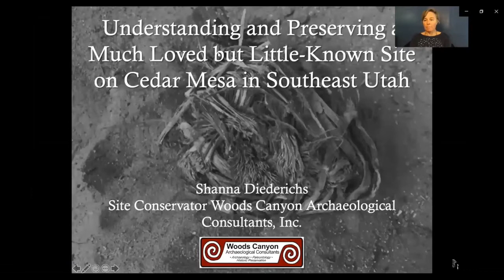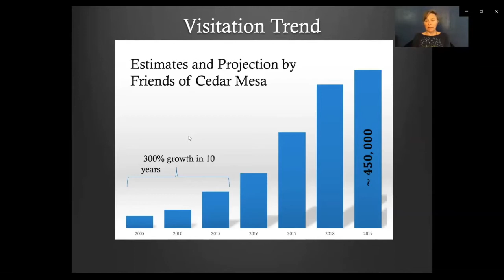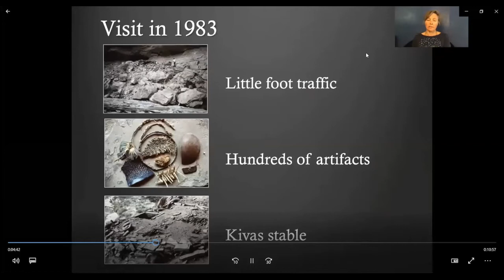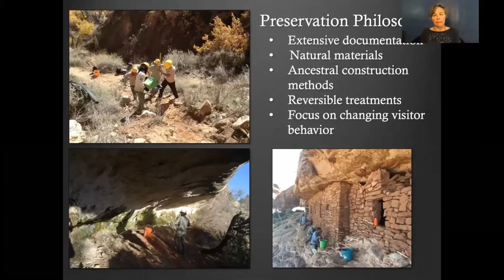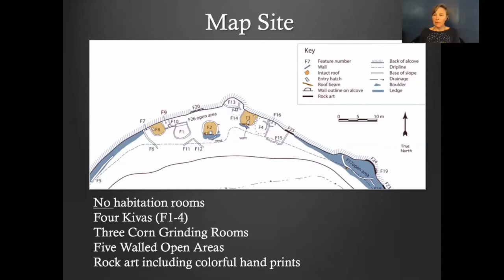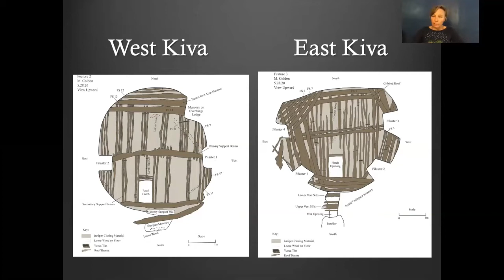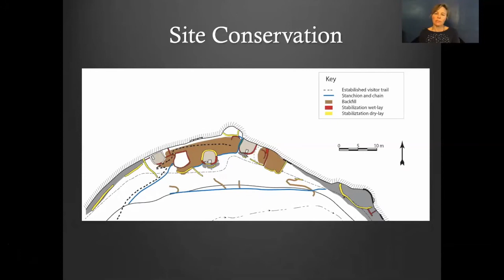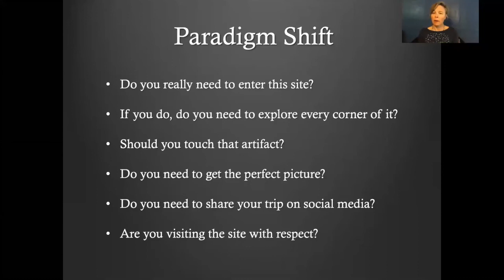Understanding and Preserving a Much Loved but Little-Known Site onCedar Mesa, by Shanna Diederichs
The cliff dwellings of Cedar Mesa in southeast Utah are enigmatic and beautiful attractions. Intrepid enthusiasts have sought them out for generations, but recent publicity brought on by the designation of Bears Ears National Monument paired with location data available on the internet, has led to exponential numbers of visitors to these sites. Two years ago, the region was put on the World Monuments Watch list of endangered places based on reports of increasing damage to its cultural landscape. Under a project funded by the World Monuments Fund, the Butler Conservation Fund, and Friends of Cedar Mesa, visitor impacts, safety, and education are being addressed at sites across various jurisdictions in southeast Utah. This paper focuses on one particularly well-loved site, telling the story of its ancient history, importance to modern Pueblo tribes, and the steps taken to conserve it.